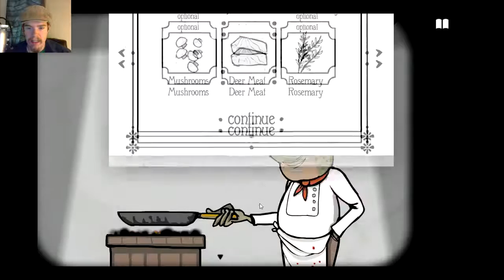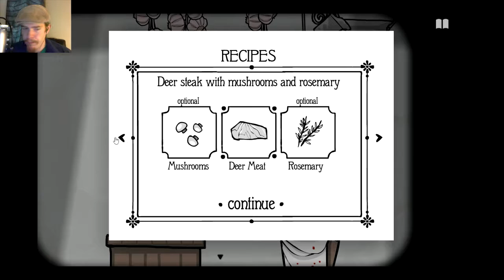Rusty Lake Hotel - PART 1 | DO YOU BELIEVE IN MAGIC?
If I sound a bit off Im sorry, it was a long day of bogusness dude! Anyways I should have more stuff up on this game soon fer ya'all